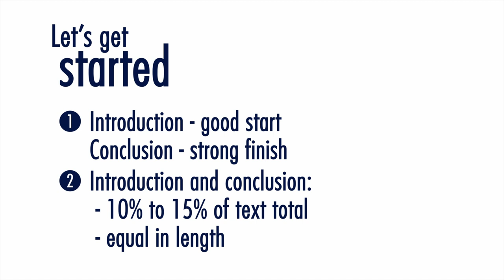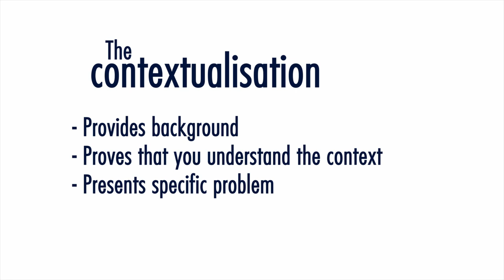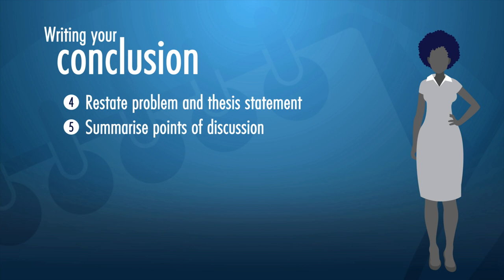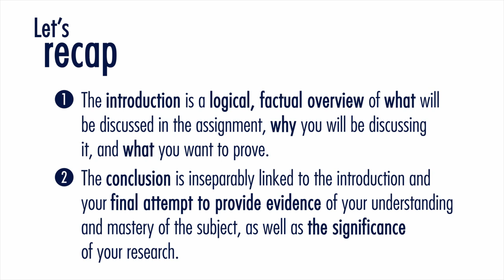WI 06 Inleiding en slot - Afrikaans